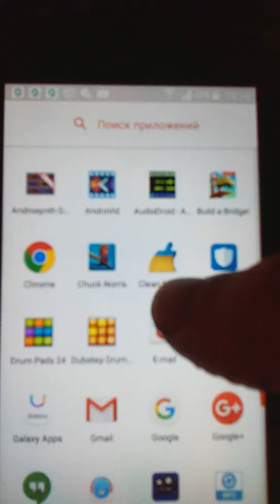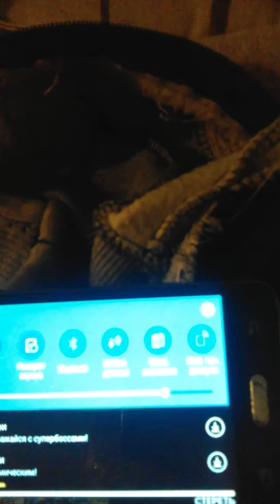build a bridge!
Обзор игры build a bridge